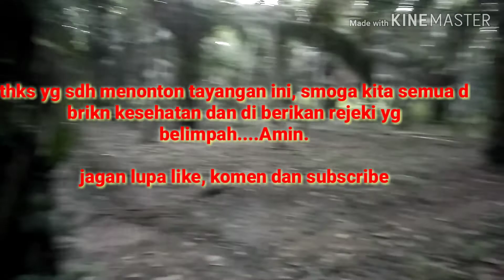penumpukan pelepaa sawit || di kebun sawit.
Berbagi pengalaman untuk teman2 yang mempunyai kebun kelapa sawit,,,,semoga bermanfaat. thks yang sdh menonton tayangan ini sbgai pengalaman.

FB.Jery jer